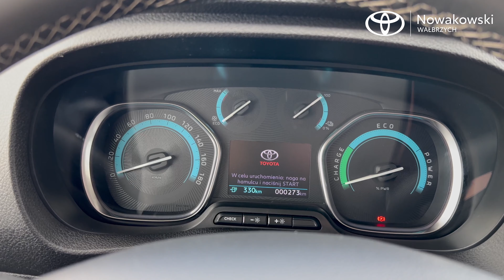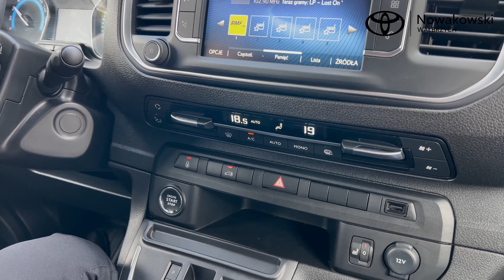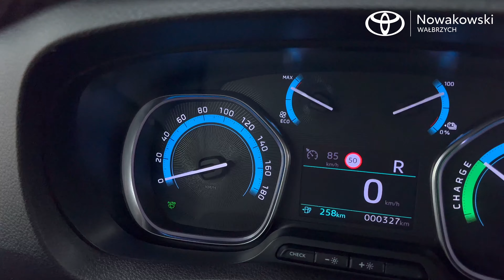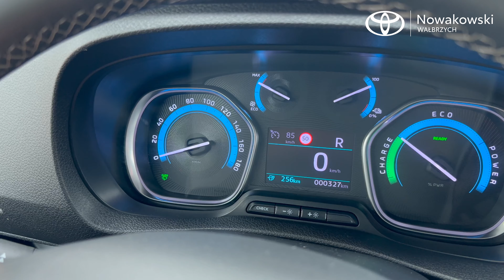Prezentacja elektrycznych modeli PROACE oraz PROACE CITY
Zapoznaj się z naszą gamą elektrycznych samochodów dostawczych PROACE oraz PROACE CITY. Niezawodność marki Toyota w połączeniu z nowoczesnością i ekologią sprawdzą się w każdej branży wymagającej transportu na krótsze ale także dłuższe dystanse.

👨‍💼 Marek Grzesiak
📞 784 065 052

👨‍💼 Paweł Cieślik
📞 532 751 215